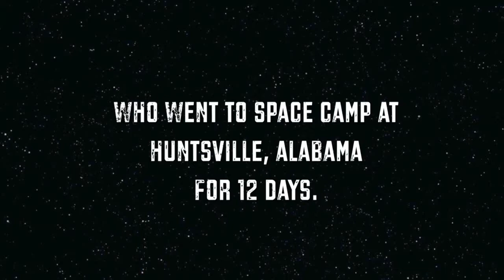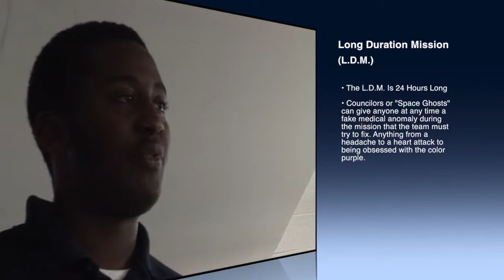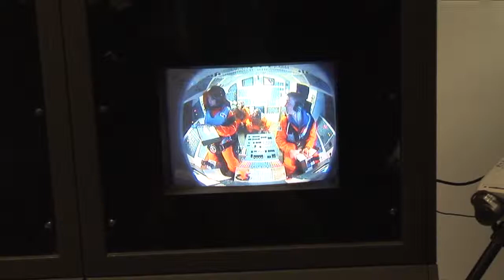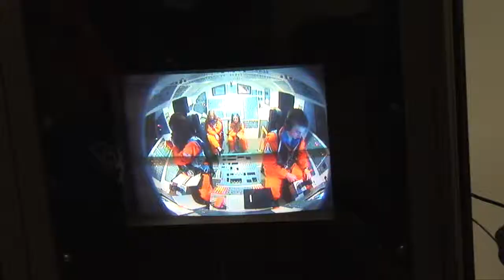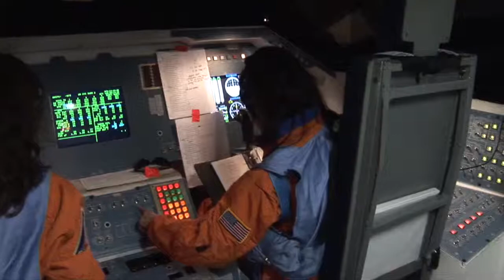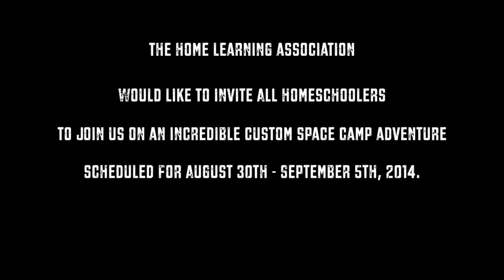Space Camp Episode 8 - LDM Part 1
This is the eighth webisode to an exciting web series that airs one episode per week, each Tuesday morning. Join us as we follow a quirky group of sixteen as they have fun learning about the wonders of space, astronaut training, shuttle missions, robotics and more (and dancing too) over twelve days at Space Camp in Huntsville, AL.

In this episode, the team suits up for their L.D.M. (Long Duration Mission) which takes place over 24 hours and makes up a 3 part webisode! Watch as the team deals with all kinds of problems thrown at them during the mission and are put into hysterical situations.